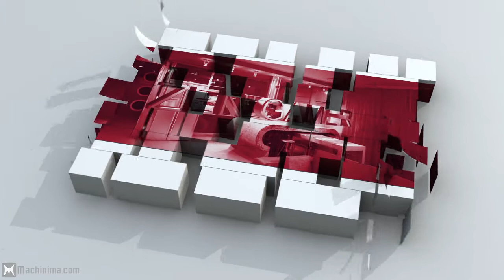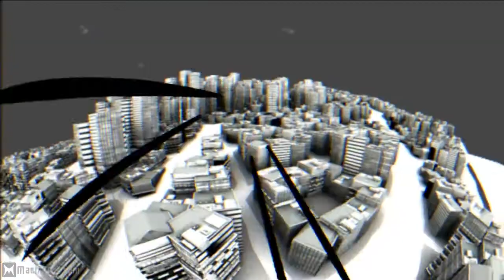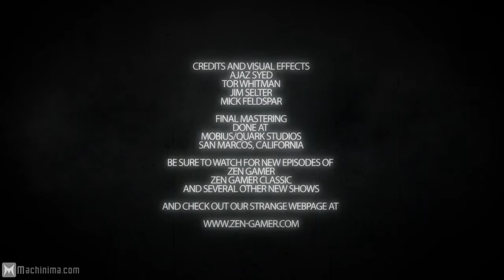The Art of War - S01E07 lossless from lagarith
from a lagarith base